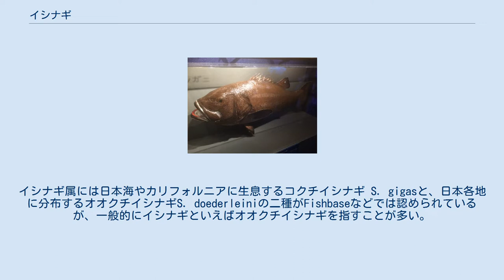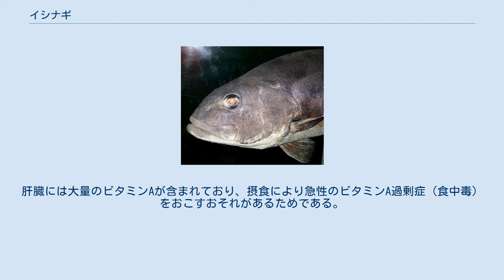イシナギ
イシナギ（石投）はスズキ目スズキ科イシナギ属に属する海水魚の総称。
モロコとも呼ばれるが、ハタ科のクエもモロコと呼ばれることがあり、混同しやすい。
 体長2mに達する。
イシナギ属には日本海やカリフォルニアに生息するコクチイシナギ S. gigasと、日本各地に分布するオオクチイシナギS. doederleiniの二種がFishbaseなどでは認められているが、一般的にイシナギといえばオオクチイシナギを指すことが多い。
 日本ではオオクチイシナギが北海道から高知県など南日本、石川県の深さ400～500mの岩礁域に分布するが、とくに北海道に多い。
産卵期には、150m程度の深さまで上がってくる。
 大物釣りの対象魚として人気が高い。
5～6月の産卵期には水深150m程度のところに上がってくるため、この時を狙う。
 日本列島では古くから利用され、相模湾岸に立地する神奈川県小田原市の羽根尾遺跡では縄文時代前期の遺体が出土している。
山梨県南巨摩郡富士川町の鰍沢河岸跡では江戸時代後期から明治期のマグロ・イルカなどの大型魚類・哺乳類をはじめとする多様な魚類・貝類が出土しており、主に駿河湾から産出された海産物が富士山麓の街道や富士川舟運を通じて移入されたと考えられている。
鰍沢河岸からはアブラボウズとともにイシナギ属の遺体が出土しており、生息域の観点からオオクチイシナギであると考えられている。
イシナギは伊豆や三浦半島において漁獲されており、専門漁法も存在していた。
 肉は美味であり、刺身・フライ・煮付けなどで食用される。
 しかし、肝臓は食品衛生法により食用禁止措置がとられている。
肝臓には大量のビタミンAが含まれており、摂食により急性のビタミンA過剰症（食中毒）をおこすおそれがあるためである。
症状は、「激しい頭痛、嘔吐、発熱」等であり、食後30分～12時間程度で発症する。
 オオクチイシナギ Stereolepis doederleini ^ “Polyprionidae”. FishBase. 2010年5月16日閲覧。
 ^ 植月学「明治期の鰍沢河岸における海産物利用の動物考古学的検討」『山梨県立博物館研究紀要第1集』（2007） ^ 「自然毒のリスクプロファイル：魚類：ビタミンA」厚生労働省 ^ 『日本の海水魚』 p.249